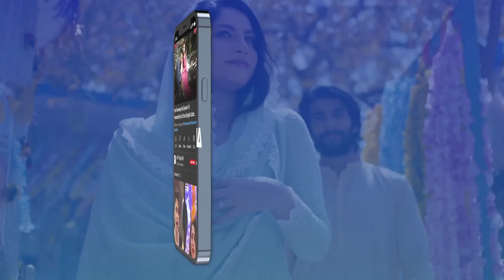Honeymoon Per Janay Ka Plan | Kiran Haq | Shahroz Sabzwari | Meray Hi Rehna